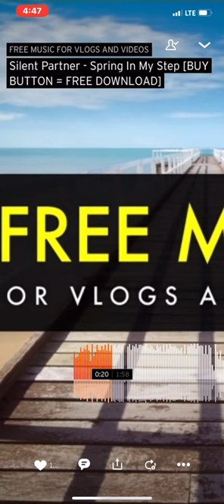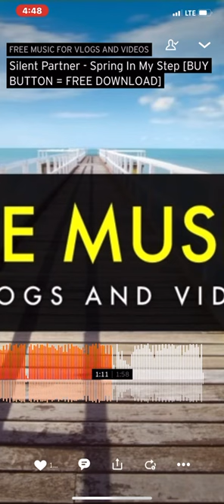Silent Partner - Spring In My Step FREE DOWNLOAD FREE MUSIC FOR VLOGS AND VIDEOS